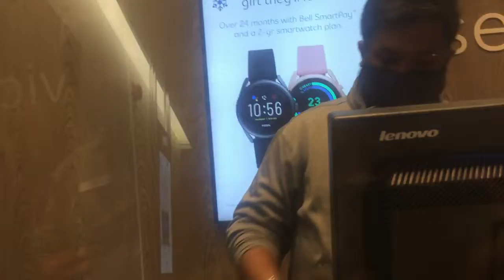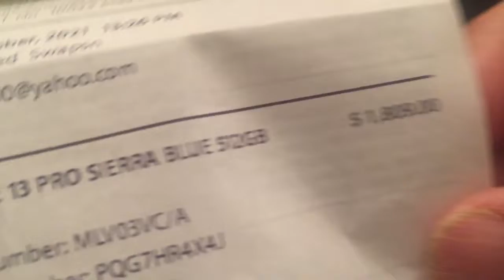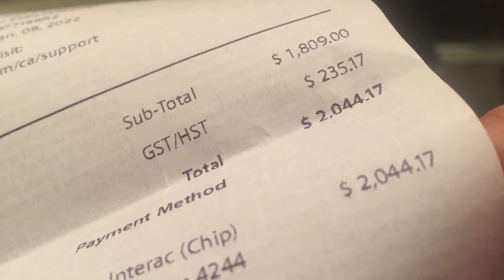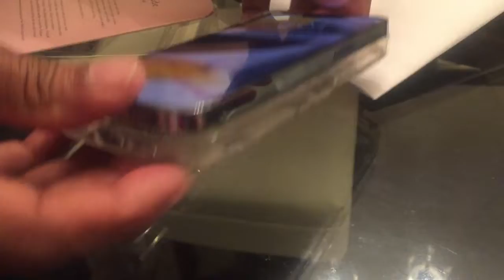My Black Friday Surprise Gift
This video is about my surprise Black Friday gift. Its really a wonderful gift for me.

Watch this video. Hope you will enjoy it.